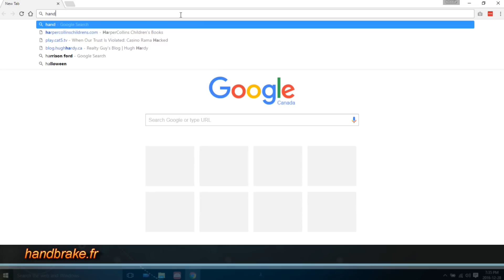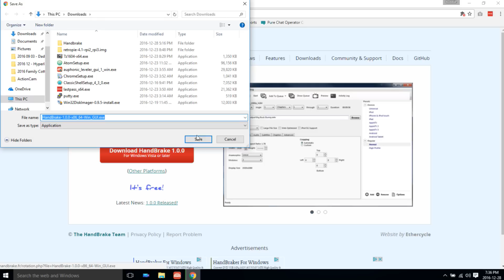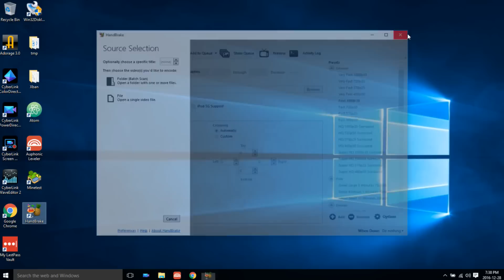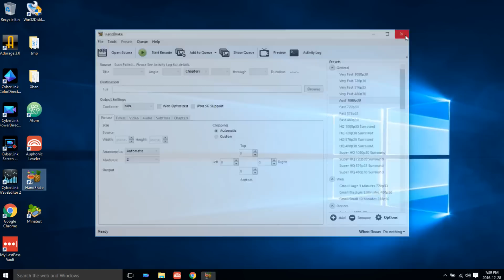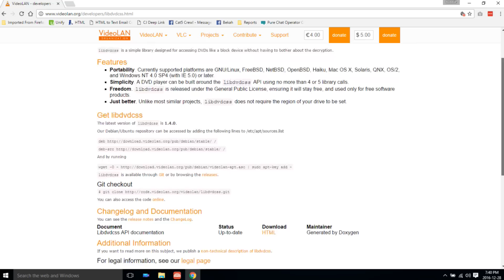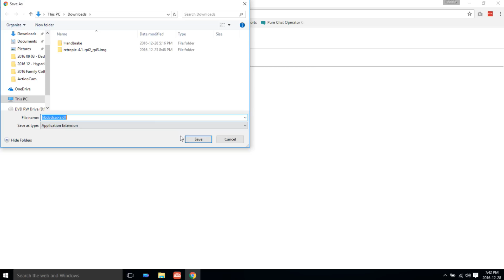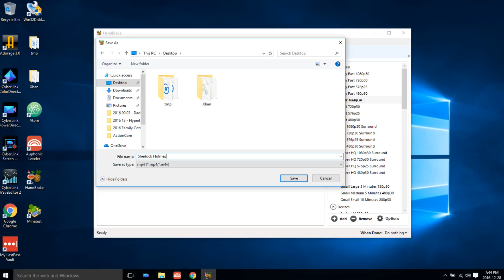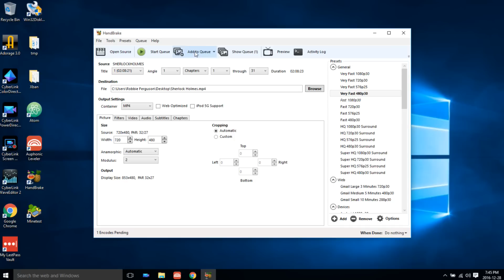Rip Copy-Protected DVDs with Free Software for Windows 10, Mac OS X or Linux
If you're like Robbie, you may not have a DVD/BluRay player connected to your TVs, but have connected devices that allow you to play video files through software such as Plex. This week we'll show you how to import your video DVDs into MP4 files so you can watch your owned DVDs once again on next-gen devices such as Roku and Amazon Fire TV.

Also watch our 2019 followup video that answers several of the common questions, including ripping episodic DVDs (multiple episodes per disk)